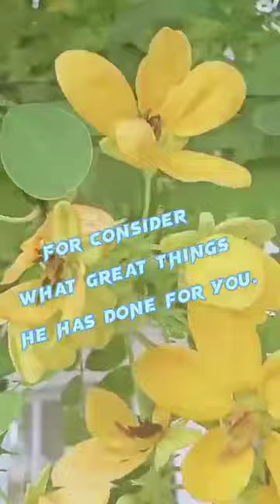the Beauty of Flower is same the beauty of the message of God's Word. God bless everyone!